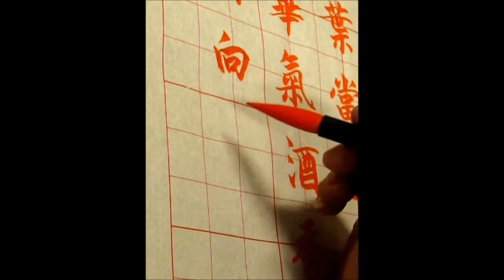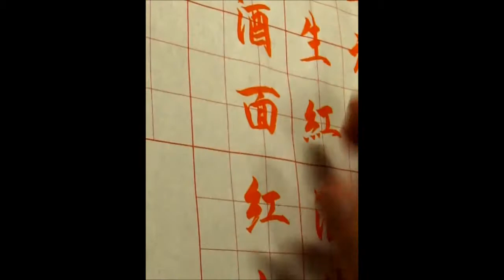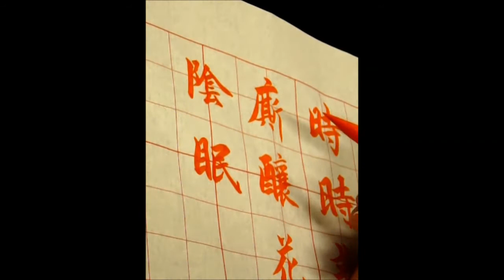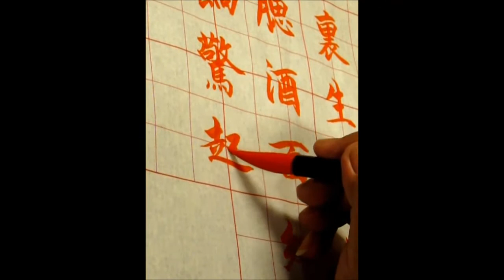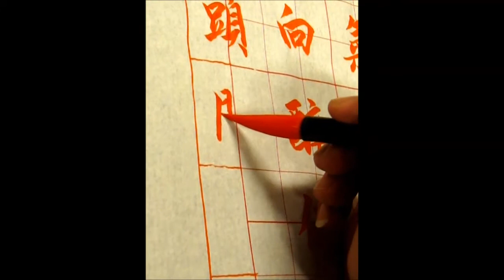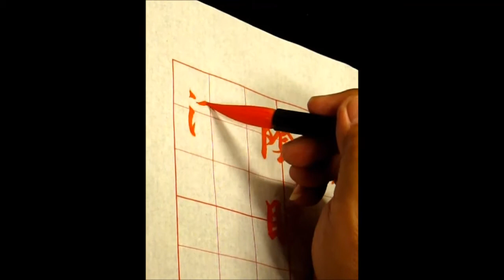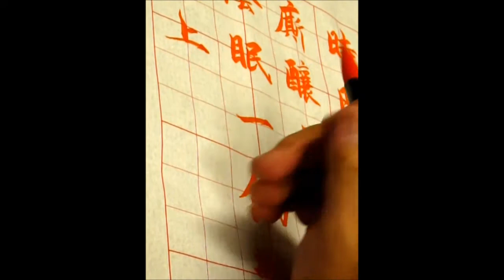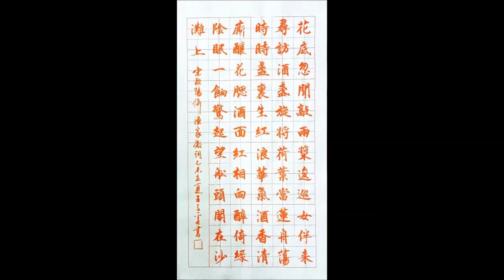子奚書藝_20150506_宋.歐陽脩_漁家傲_楷書(下)